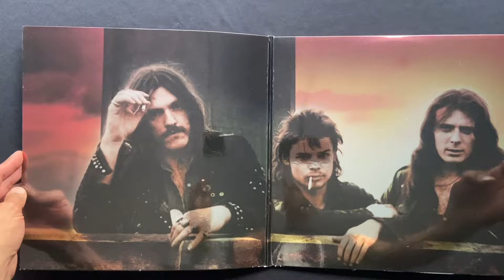MOTORHEAD - England 1978 (silver vinyl) unboxing!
MOTORHEAD - England 1978

(original released in 1983 as “What’s Words Worth?” (recorded Live 1978)

- Silver vinyl
- Gatefold
- Reissue
- Remastered
- Limited edition

Cleopatra USA-CANADA (2022)